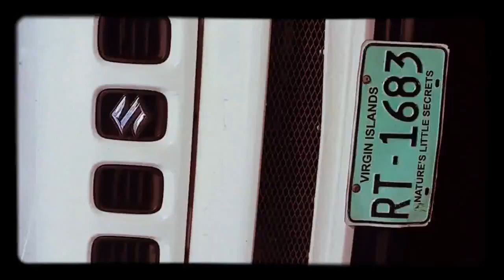Island hopping: tortola, anegada, St john